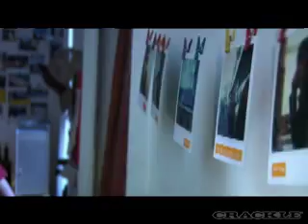Ryba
Jakiś filmik pobrany wieki temu na psp, z jakiejś strony w jakiś tajemniczy sposób powiązanej z ps store. Filmik jest zrobiony, z tego co rozumiem, na jakiś festiwal krótkich filmików. Grupa która go zrobiła już chyba nieistnieje.